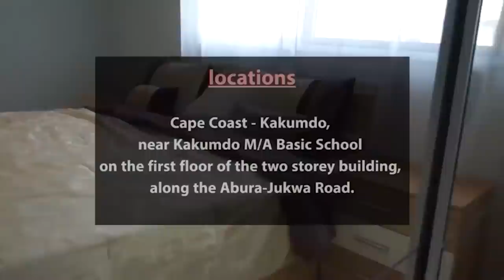MONHW3 YIE🔥 REV. OBOFOUR BLASTS ALL HIS FORMER JUNIOR PASTORS